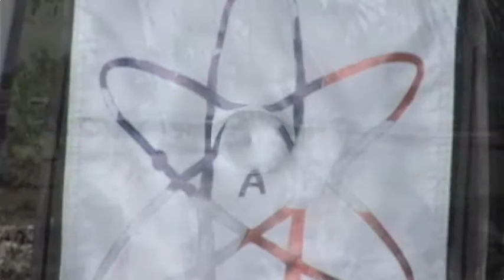FLASH winter Solstice campfire picnic 2009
FLASH's 6th annual Winter Solstice Picnic.
Celebrating the start of another trip around the sun.